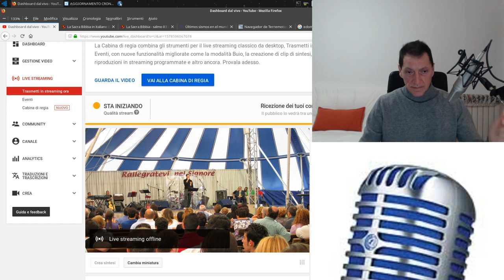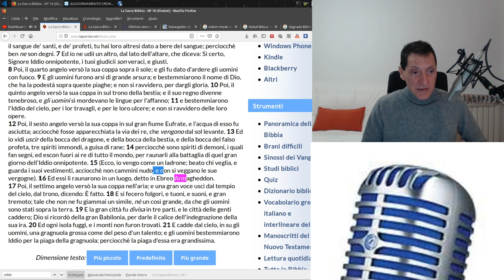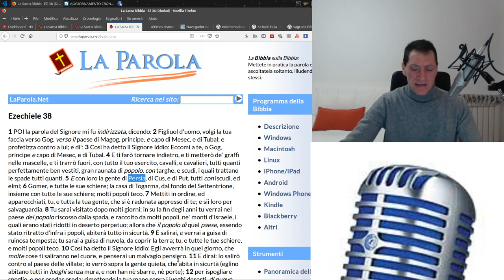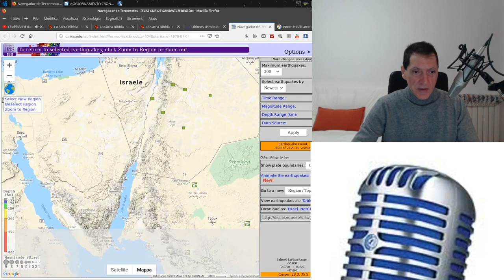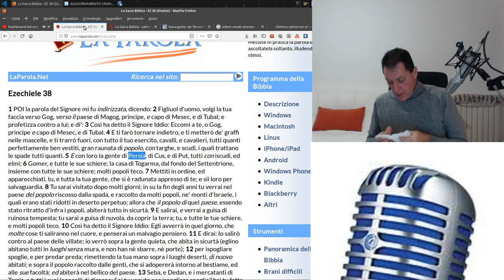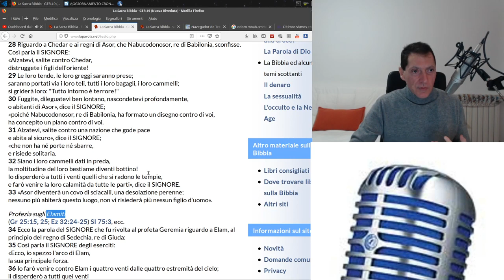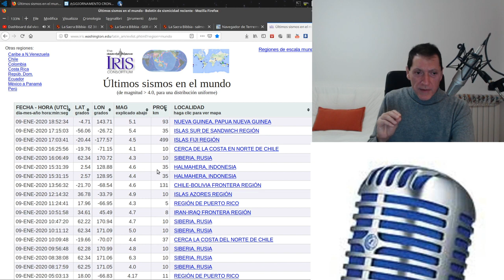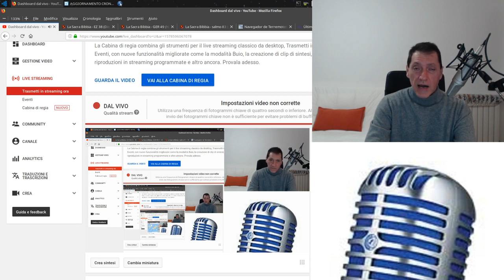STREAMING. AGGIORNAMENTO CRONOLOGICO PROSSIME GUERRE + TERREMOTI (PREVISIONI) ULTIMI TEMPI.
ERRATA CORRIGE: AL Min. 1:05:10 LA PRIMA VOLTA VOLEVO DIRE UBBIDIENZA.

1. Scaricare questo o più video e ricaricarli con titoli diversi;
2. Lasciarli intatti ovvero riportare solo le parti che ritieni più opportune;
3. Scaricarli per tradurli in altra lingua;
4. Condividere;
6. Quanto tu ritenga necessario per l'avanzamento dell'Evangelo di Gesù Cristo.
Shalom